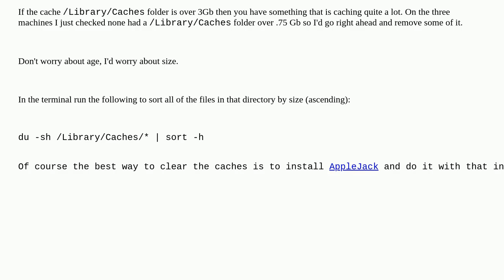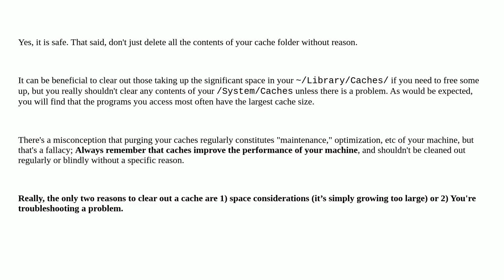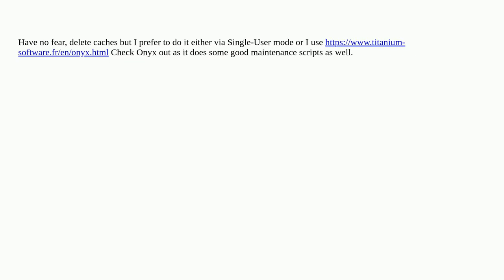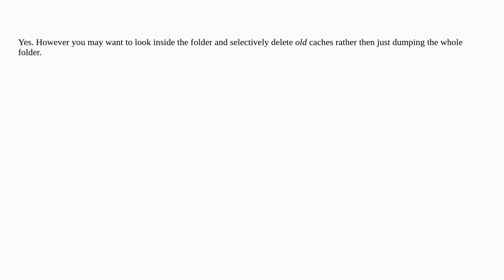Apple: Is it safe to delete ~/Library/Caches?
Is it safe to delete ~/Library/Caches?

A special thanks goes out to the community

  file macos hard-drive